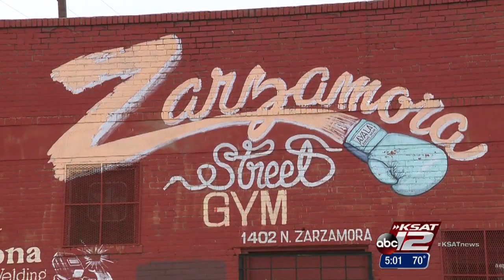Greg Simmons talks about history of Tony Ayala Jr.